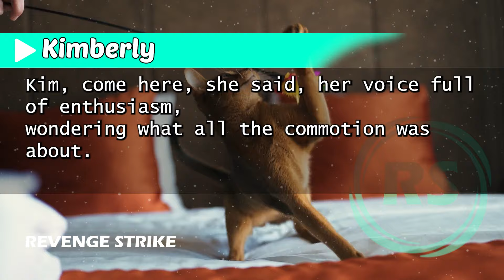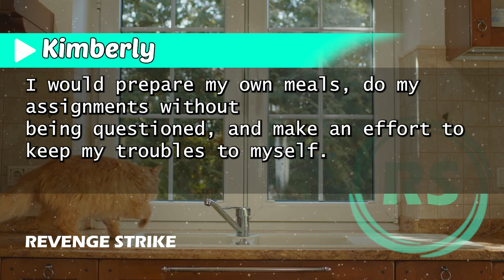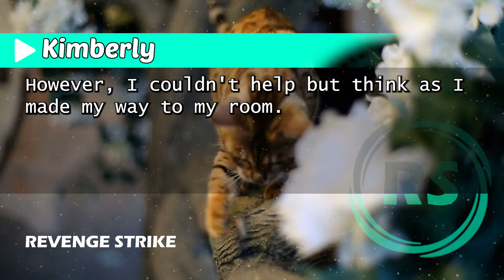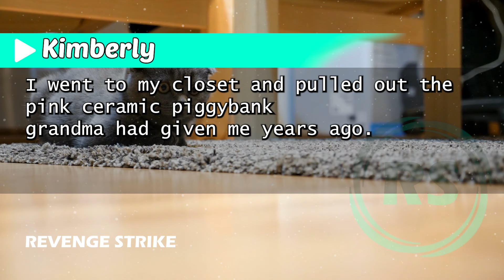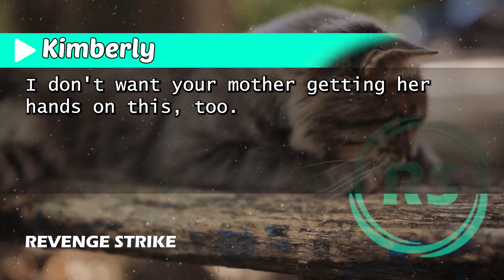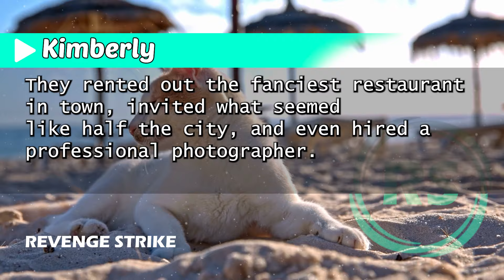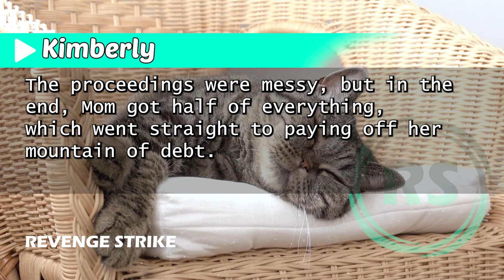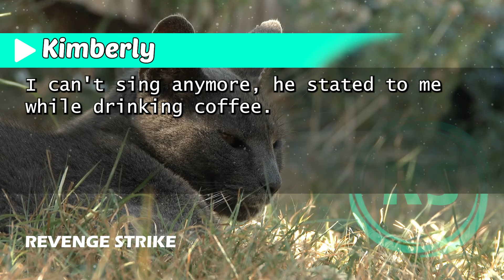"My Mom Took My $15,000 Loan to Splurge on My Brother's Swiss Alps Dream Trip: What Happened Next!"